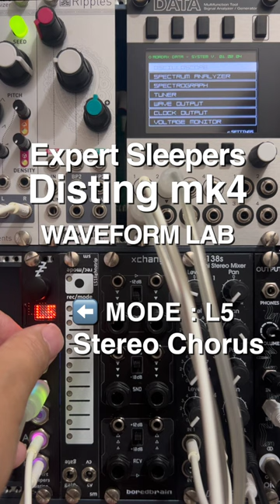Expert Sleepers Disting mk4 - Quantizer, Mono-Stereo Reverb, Stereo Chorus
Expert Sleepers Disting mk4 をゲット。
何にでもなる万能モジュラーユーティリティ。クォンタイザー目的だったんだけど、S&H もあればディレイ、パン、フェイザー、コーラス、リバーブまで入ってる。